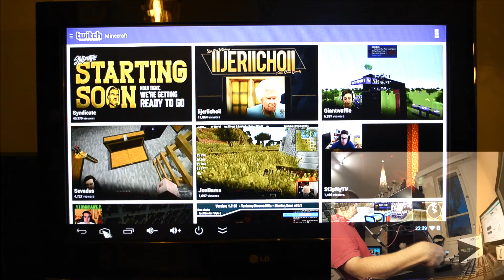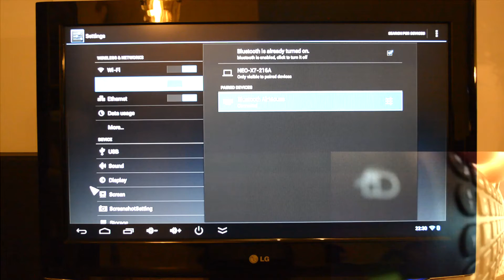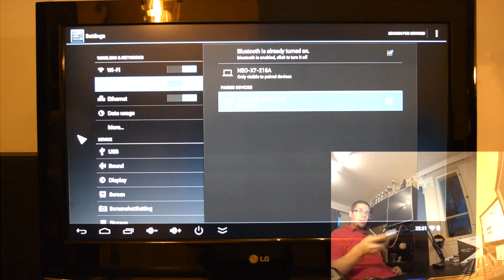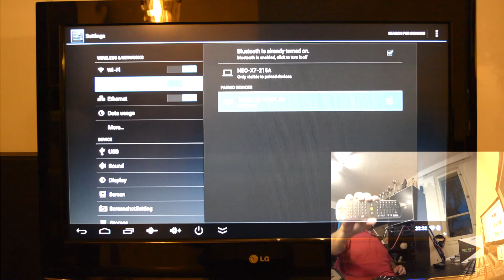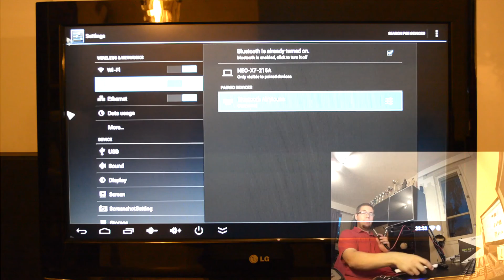e-ville.com | Bluetooth 3D-Air -näppäimistöhiiri